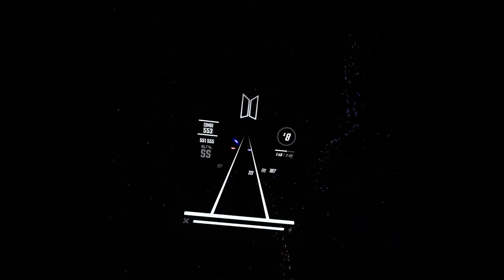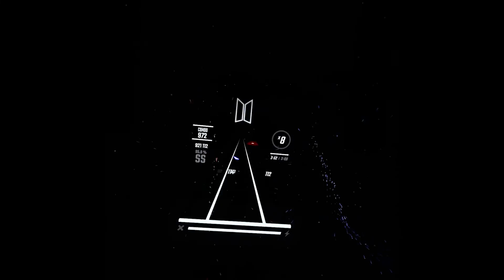About Damn Time - #2 on Expert+! | GNFS 95.9% FC | Beat Saber